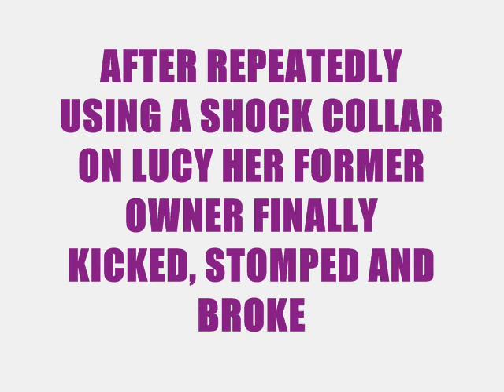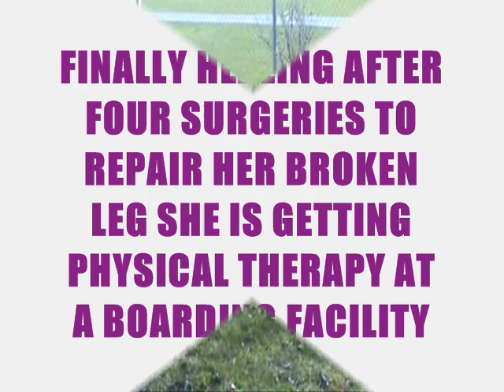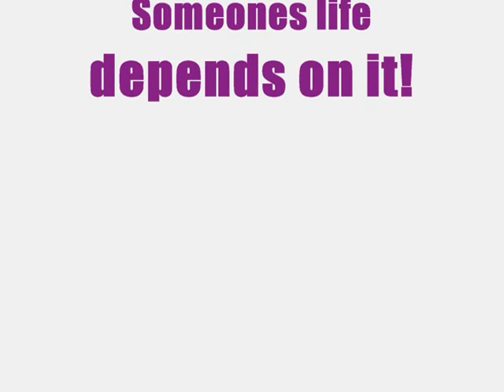ROTTWEILER ~ ABUSED ~ RESCUED ~ LOOKING FOR SOMEBODY TO LOVE !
LUCY'S STORY

Lucy was bought from a breeder when she was a tiny puppy. As most Rottweilers, she started getting bigger when she was 6mths old, so the owners put a shock collar on her, and somewhat looked at it as a joke. When Lucy would move her head, they would shock her. If Lucy went to the bathroom, they would shock her. Because she got bigger, as she got older, the husband was scared to death of her, so he would shock her if she even looked at him, saying "she's going to attack me, I know it"

The son, who is like 16 or 17, took her into the vets office one day and said to the vet "Hey doc, you wanna see what she does when I shock her? watch this". The Dr. asked him "why would you shock her, she didn't do anything". The kid said "I know, but it's so cool to see her reaction."

Lucy has also had 4 surgeries in her 4 yrs of life to her ligaments, which are still not in the best of shape, but that could be due to not enough movement on her legs. Every time she would move, she got shocked, so i sure as hell wouldn't want to move anymore.

We are in need of a foster home or permanent home, in the state of MD, to help us to rehab this baby and give her love that she has never had before. From what they tell me, she gets along fine with male dogs, but not females (we will test that). She is food protective (we will test that). She is spayed, up to date on vaccinations, will be microchipped to the rescue, heartworm/lyme tested negative, dewormed, fecal negative. May need another surgery to her leg, but with the right work-out, we can get that leg into good shape.

I have added a you tube video, a little less then a minute, of her meeting a couple people. They are not meeting her to adopt, they just happened to be at the kennel when I stopped by there. You will see how much she still loves humans no matter what.